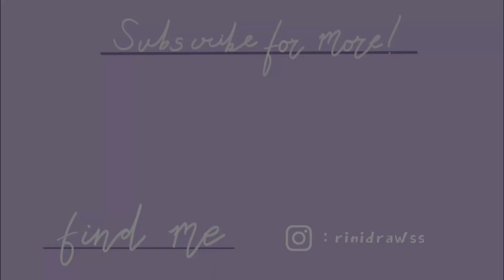🦋🌿 "Butterflies" // watercolour process 🌿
Hiya everyone! Rini here. 🌱
I hope you're all doing well. Another piece that I painted for a contest held by Art Lounge. The paper was provided to me by Art Lounge themselves and it was such a joy to work with. Even though I didn't win, I really enjoyed working on this original illustration. I hope you like how it turned out as well!

♡ Wanna support me? Also, don't forget to push the bell icon to get notifications whenever I upload new videos.
As always..
Stay safe! ✨

Much love,
Rini 🤍

💫MATERIALS USED:
Lana 300 GSM rough grain watercolour paper (100% cotton)
Brustro Artists' Watercolour tubes (24 colours)
Arora synthetic brushes: round brushes sizes 4 & 0
Brustro mop brushes— size 8 & 4
Tissue paper
Masking tape
Cardboard

1. Kendall Miles - Colors of Fall, Wool Clothes

Please feel free to mute this video if you're uncomfortable with the music.
If you guys wanna see any specific type of videos, do let me know!